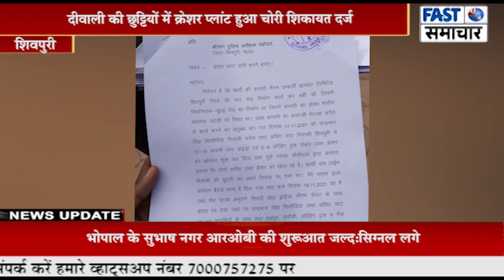दीवाली की छुट्टियों में क्रेशर प्लांट हुआ चोरी शिकायत दर्ज